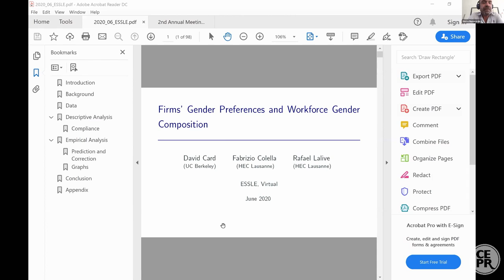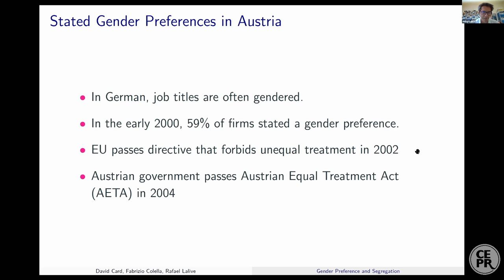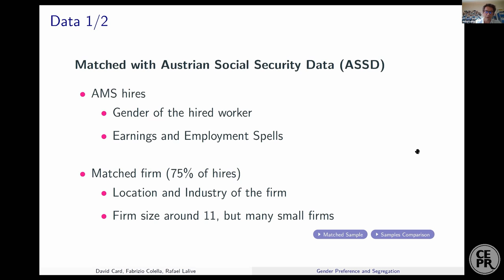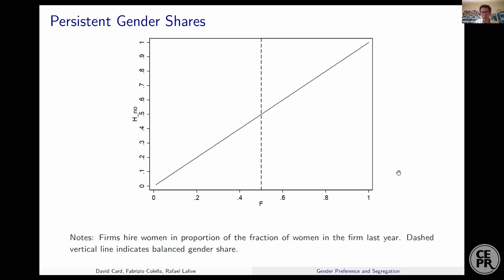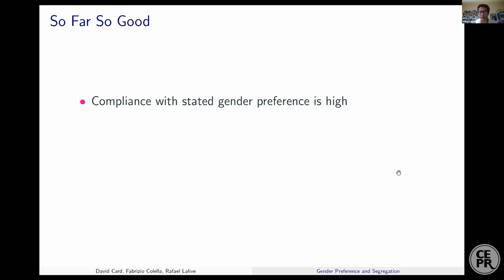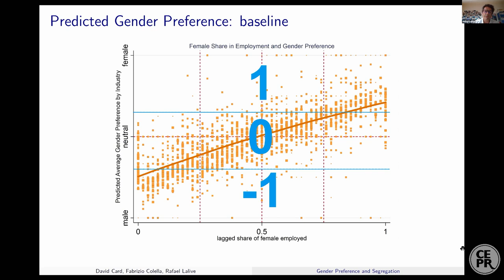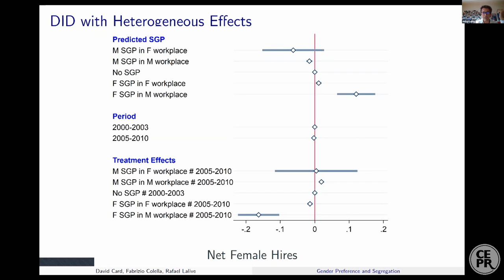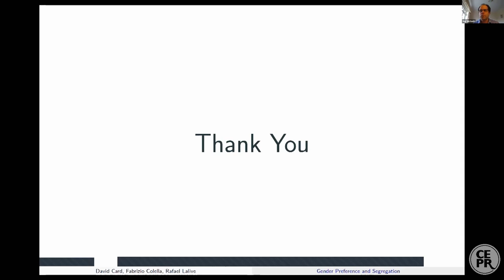Rafael Lalive: "Can outlawing stated gender preferences reduce gender segregation across firms?"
CEPR/LSE Annual Labour Economics Symposium,  12 June 2020, online symposium.
Rafael Lalive (HEC University of Lausanne and CEPR) presents: "Can outlawing stated gender preferences reduce gender segregation across firms?" co-authored with David Card (UC Berkeley and NBER), Fabrizio Colella (HEC University of Lausanne)